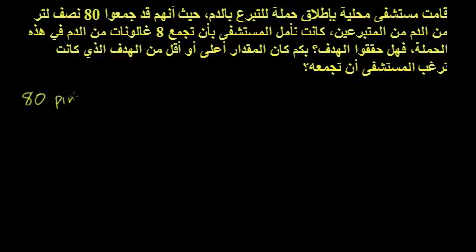حل مسائل تطبيقية تشتمل على وحدات الحجم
Solving application problems involving units of volume
 يتناول هذا الفيديو  حل لمسألة تطبيقية تشتمل على وحدات الحجم
شكر خاص لمؤسسة شركاء في التنمية المستدامة -- فلسطين